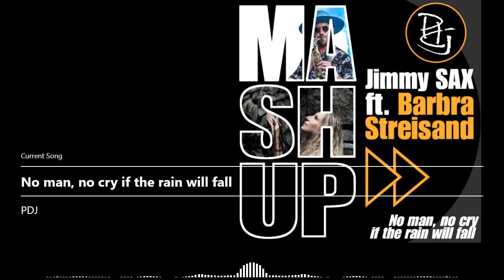Jimmy Sax ft Barbra Streisand - No man, no cry (if) the rain will fall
The magical sound of Jimmy Sax rehanced by the voice of Barbra Sreisand

The tracks in this mashup:
1. Oliver Koletzki - No Man No Cry (Jimmy Sax version)
2. Barbra Streisand - The Rain Will Fall

I don't use any studio software to prepare my mashups, all my works are performed live using the following setup

Controller: Pioneer DDJ SX3
Software: VirtualDJ 2021